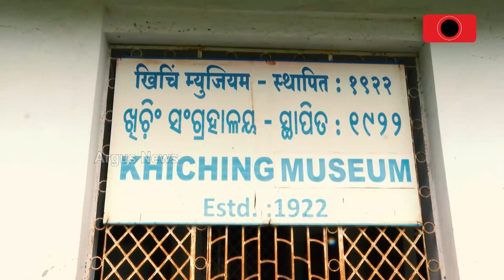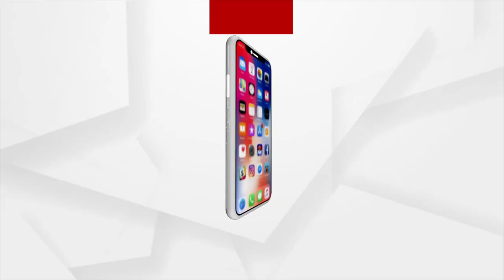ମା'ଙ୍କ ପ୍ରସାଦ ଅମୃତ ସମାନ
ମା' କିଚକେଶ୍ଵରୀଙ୍କ ପ୍ରସାଦ ଅମୃତ ସମାନ ।